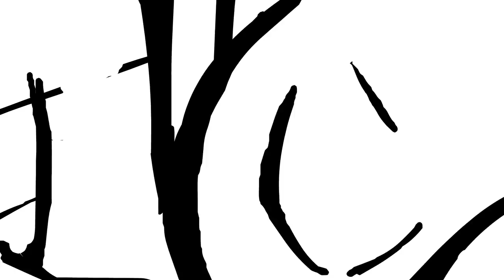Farewell! Episode 131 Animation Breakdown - Dragon Ball Super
131 episodes later, and Super has reached its conclusion... for now? Let's take a look at the number one reason this show went out with such a bang.